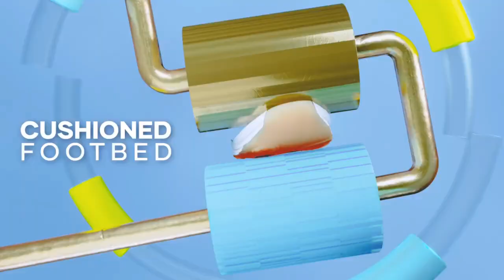BEST 4 BADMINTON SHOES UNDER 1500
BEST BADMINTON SHOES UNDER 1500

KEEP WATCHING MORE PRODUCTS WILL BE UPDATED SOON.